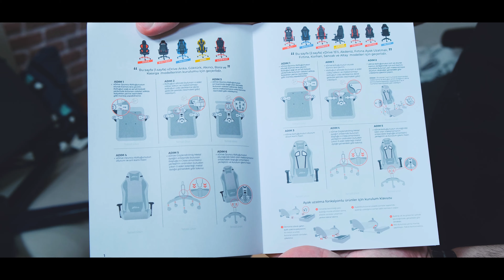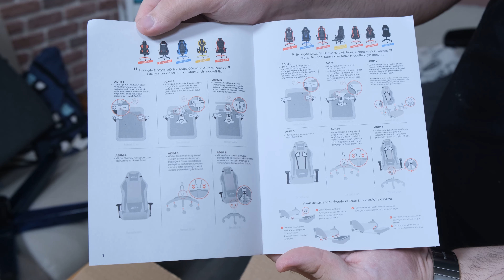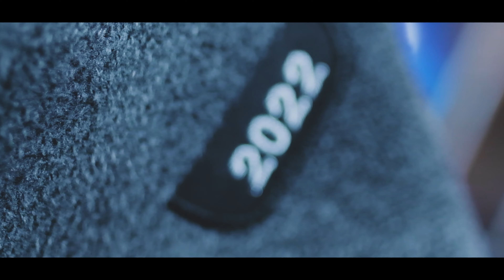Kalite kokan xDrive Altay incelemesi - Kumaş malzeme!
Bu videoda xDrive Altay incelemesiyle karşınızdayız. Profesyonellere özel olarak geliştirilen bu koltuk hakkında sizler neler düşünüyorsunuz?